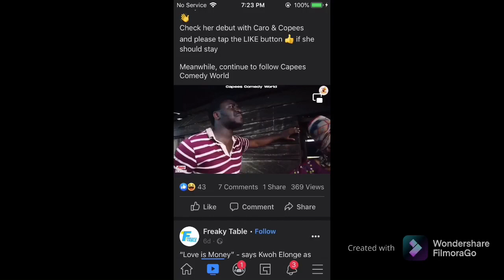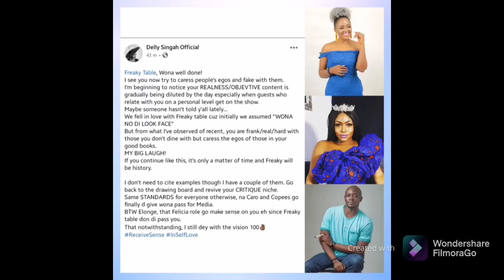😭😭 God help us//Kobos👌Mama Atalaku👌//Mummy Bri & Queen Ciara ❤️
I feel to bad today seinf a 6 years old child being killed by military man in Molyko, Buea, South West Region of Cameroon 🇨🇲. This video is for entertainment and information with some gossip vibes 🤣😂 😂